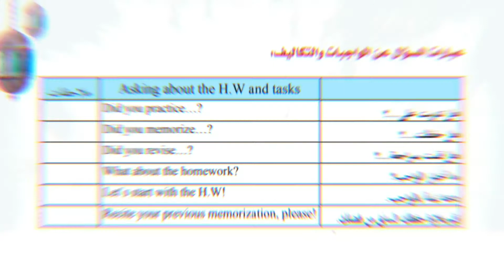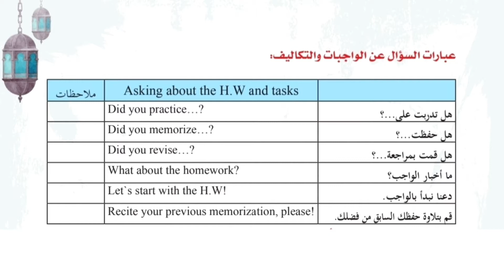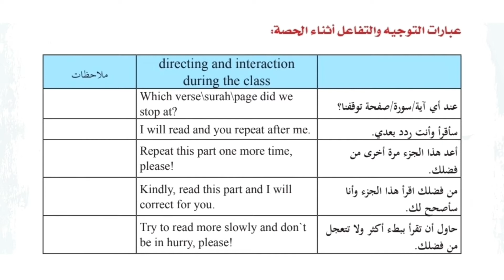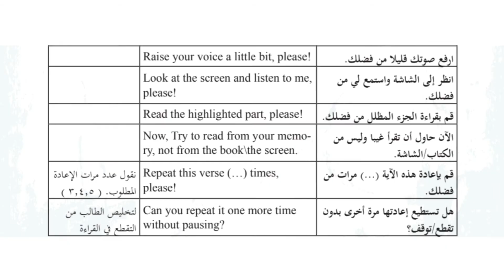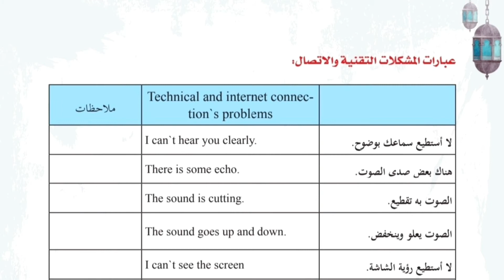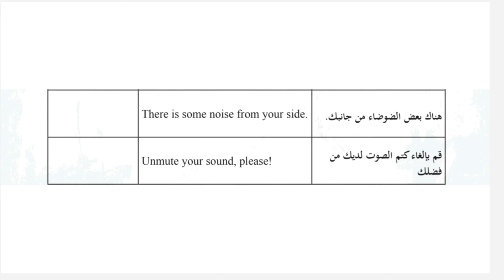دليل معلم القرآن (لغير الناطقين بالعربية) في إدارة الحصة | الجزء الثاني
تيْسيرًا على معلمي القرآن الكريم واللغة العربية للناطقين بغيرها، من غير المتخصصينَ في اللغة الإنجليزية... أُسَجّلُ لكم أنا - مهند سعيد - هذا الكتاب (دليل معلم القرآن في إدارة الحصة أون لاين)
في سلسلة متتابعة.
جمع وترتيب : أميرة سامي العميري
راجيًا الله سبحانه وتعالى أن يكون علما ينتفعُ به.

دليل معلم القرآن الكريم (لغير الناطقين بالعربية) في إدارة الحصة | الجزء الثاني